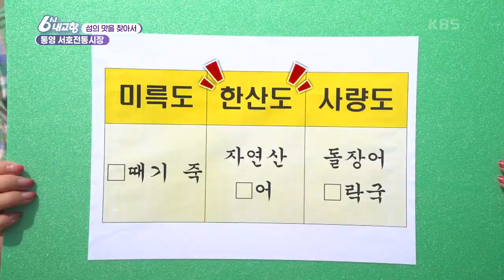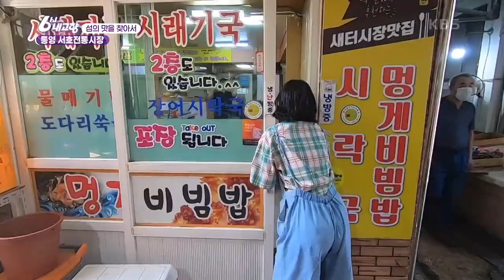[6시 내고향] [섬의 맛을 찾아서] 통영 서호전통시장 | KBS 210806 방송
[섬의 맛을 찾아서] 통영 서호전통시장
자연산 활어 한 가득!
전어회로 한산도의 맛을~
거제도와 욕지도 앞바다에서 온 붕장어
그리고 돌장어 시레기 국
남해 바다에서 나는 밴댕이로 만든 빼떼기 죽♡
20210806